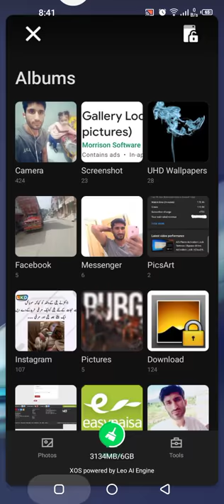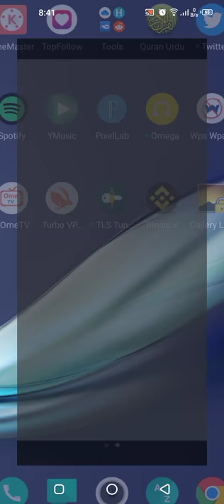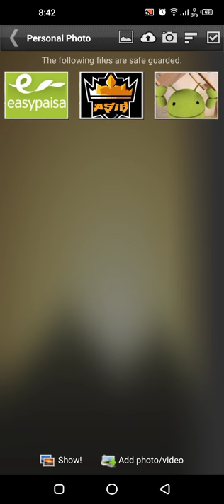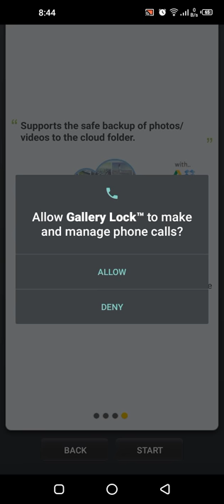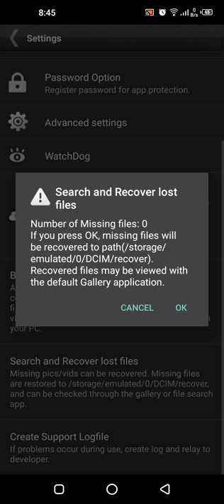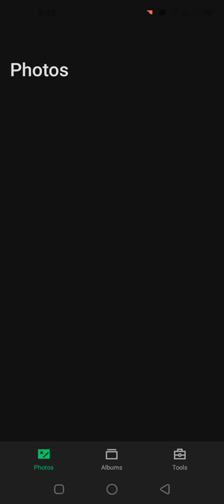How to recover deleted photos from gallery lock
is video me mene bataya he k aap kis tarah se Gallery Lock App se deleted photos or videos ko Recover kar sakte he.